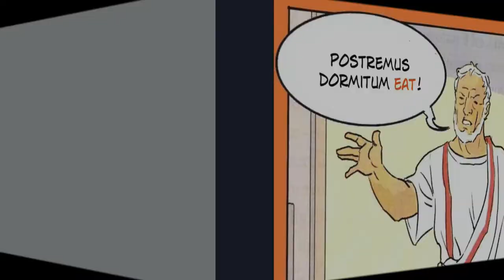Il buon vilicus secondo Catone (seconda parte)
Immagini tratte dal manuale di latino Video, Lego, Disco di Pepe-Vilardo.